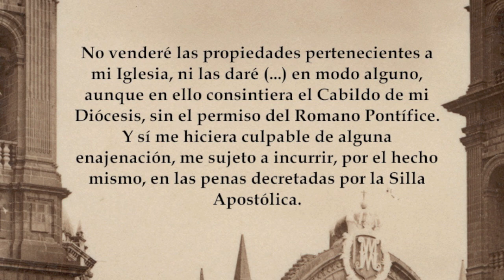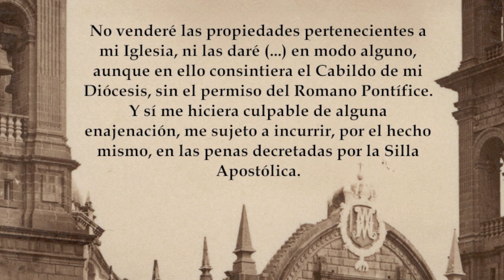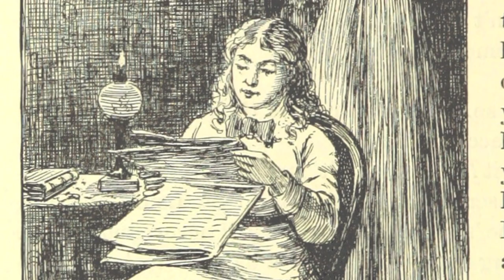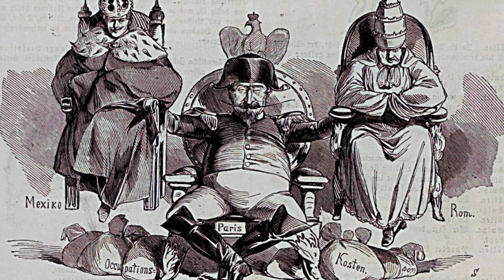Prenden una veladora por el Imperio Mexicano – La Grilla Francesa 5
La conspiración recurre al mexicano favorito del Papa.

Bibliografía:
Fowler, W. "La Guerra de Tres Años"
Bazant, J. "Los bienes de la Iglesia en México"
Conte Corti, E. "Maximiliano y Carlota"
Blancarte, R. (coord.) "Las Leyes de Reforma y el Estado Laico: importancia y validez contemporánea)